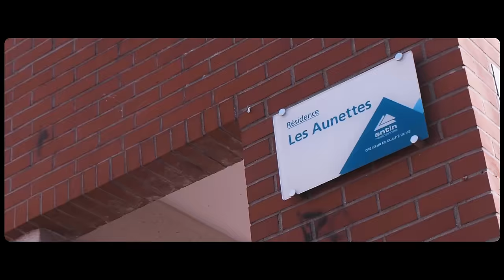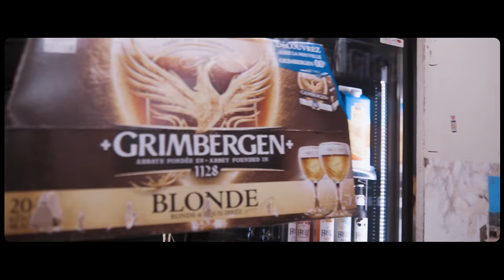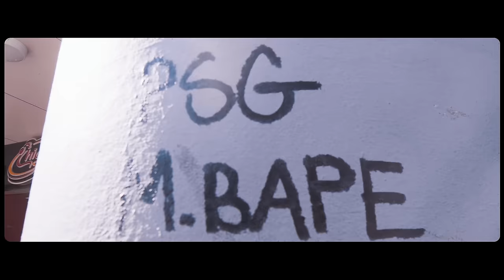La Crapule - Allez N*quer Vos Mères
Grosse dedicasse a Yj pour la prod !!!